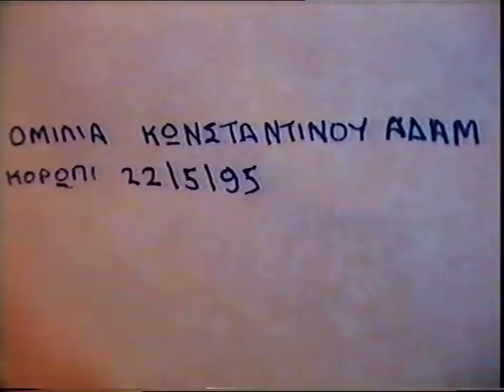ΚΩΣΤΑΣ ΑΔΑΜ 'Η ΑΝΑΛΗΨΗ ΤΟΥ ΚΥΡΙΟΥ'' 22-5-95 DVD 4'ον δ